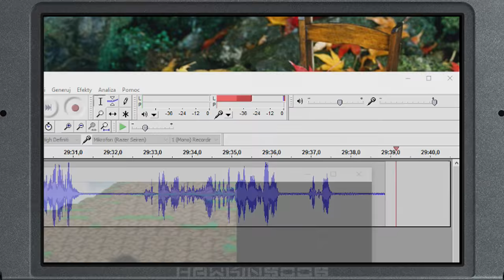Pokemon Alpha Sapphire #58: Droga trenerów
W tym odcinku odwiedzimy ścieżkę 123 trenerów pełną!